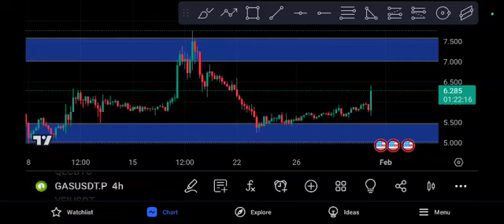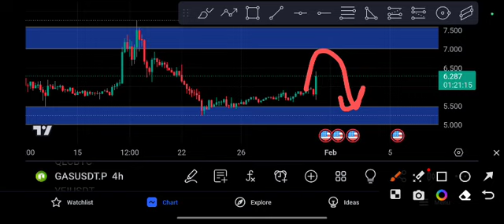Gas Nexr price Target! Gas price Prediction